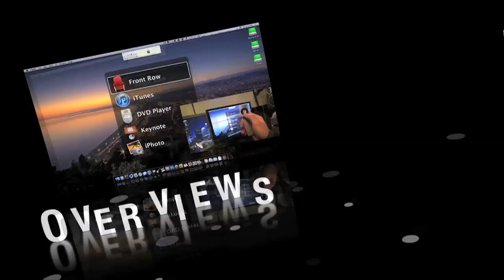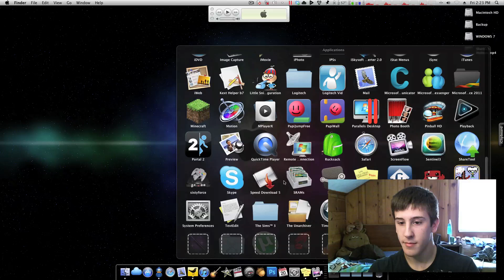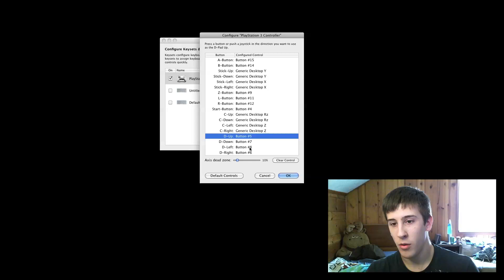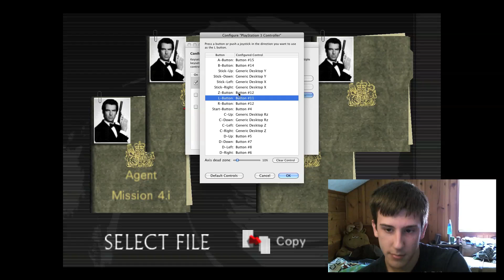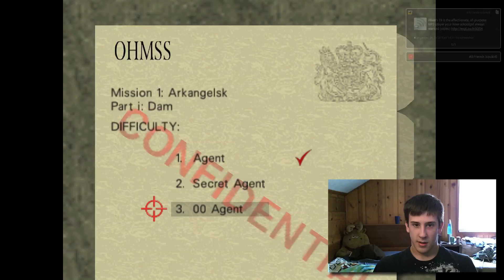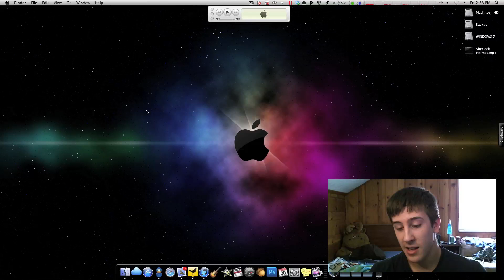Mac Demo: Sixtyforce Nintendo 64 Emulator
Ever wanted to relive your classic Nintendo 64 games on your Mac? Well, now this is possible thanks to Sixtyforce!

Things you'll need:

Sixaxis/Dualshock bluetooth driver for OS X (only if you want to use your PS3 controller):

Don't ask where to get roms, and don't download ones you don't own!

Also check out for more content!